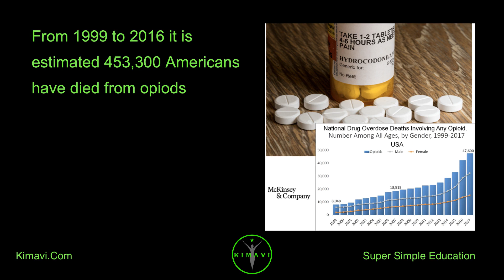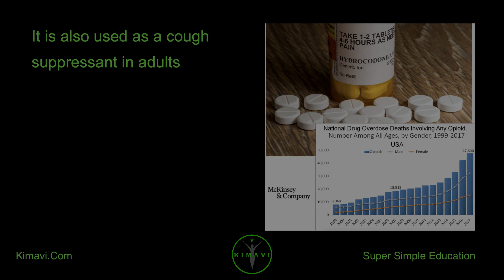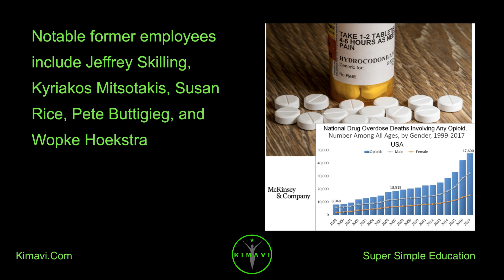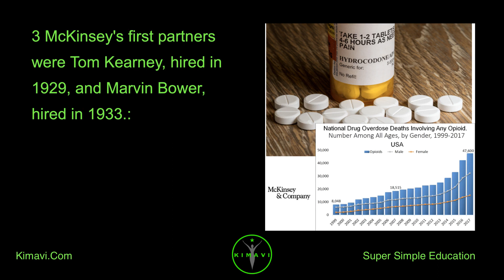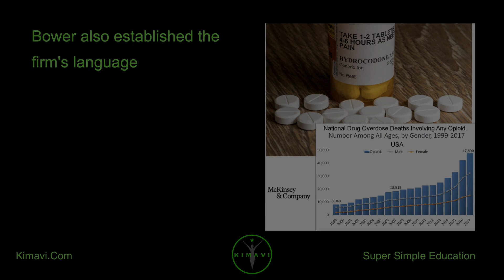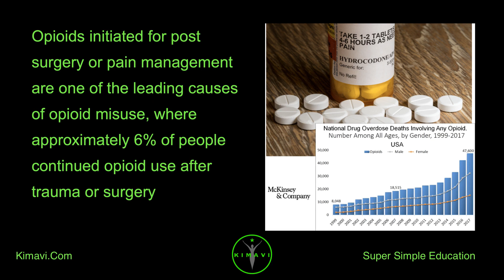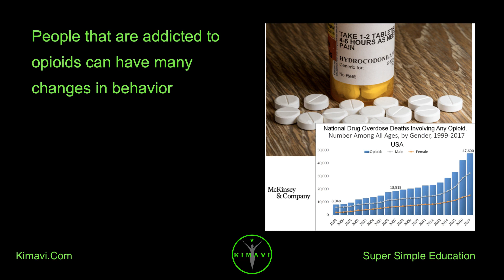What is McKinsey and Company? American Opioid Crisis? $573 Million settlement? Hydrocodone?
From 1999 to 2016 it is estimated 453,300 Americans have died from opiods

McKinsey and Company, the worldwide management consulting firm has agreed to pay $573 million to settle investigations into its role in The American opioid crisis

"The Opioid Crisis" likely began with over-prescription of opioids in the 1990s, which led to them becoming the most prescribed class of medications in the United States

Opioids initiated for post surgery or pain management are one of the leading causes of opioid misuse, where approximately 6% of people continued opioid use after trauma or surgery

Hydrocodone, sold under the brand name Zohydro ER, is an opioid used to treat severe pain of a prolonged duration, if other measures are not sufficient

It is also used as a cough suppressant in adults

It is taken by mouth

What is McKinsey and Company?

McKinsey and Company is an American worldwide management consulting firm, founded in 1926 by University of Chicago professor James O. McKinsey, that advises on strategic management to corporations, governments, and other organizations

This led to a push by drug companies and the federal government to expand the use of painkilling opioids

The epidemic has been described as a "uniquely American problem"

The structure of the US healthcare system, in which people not qualifying for government programs are required to obtain private insurance, favors prescribing drugs over more expensive therapies

According to Professor Judith Feinberg, "Most insurance, especially for poor people, won't pay for anything but a pill"

Prescription rates for opioids in the US are 40 percent higher than the rate in other developed countries such as Germany or Canada

People that are addicted to opioids can have many changes in behavior

Some of the common signs or symptoms of addiction include spending more time alone, losing interest in activities, quickly changing moods, sleeping at odd hours, getting in trouble with the law, and financial hardships

Hashtags McKinsey, Opioid, Hydrocodone